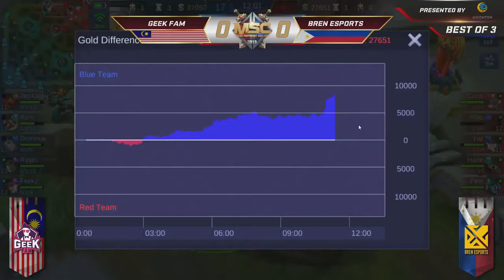[Game 1] Bren Esports vs Geek Fam MSC 2019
Game 1
Bren Esports vs Geek Fam
MSC 2019